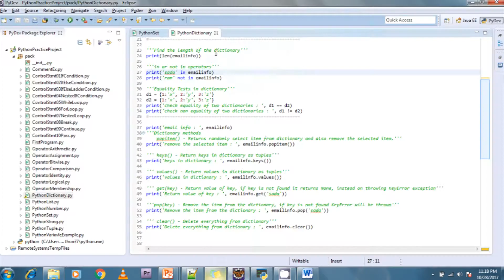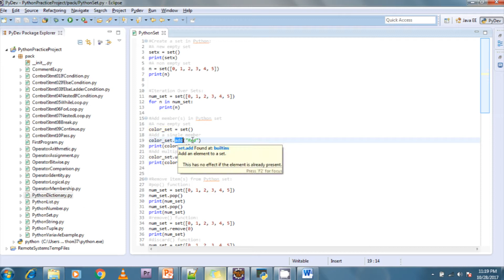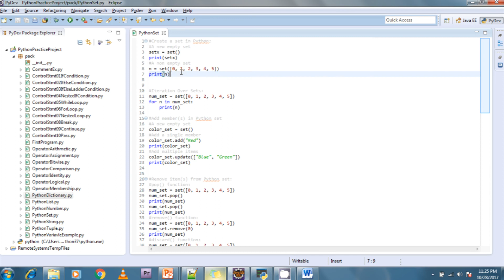Lesson - 20 : Python3 - Python Variables : Set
Python DataType : Set:

A set object is an unordered collection of distinct hashable objects. It is commonly used in membership testing, removing duplicates from a sequence, and computing mathematical operations such as intersection, union, difference, and symmetric difference.

Sets support x in the set, len(set), and for x in set like other collections. Set is an unordered collection and does not record element position or order of insertion. Sets do not support indexing, slicing, or other sequence-like behavior.

Create a set in Python:
››› n = set([0, 1, 2, 3, 4, 5])
››› print(n)

Built-in String Methods :
pop()
remove()
discard()
add()  etc...